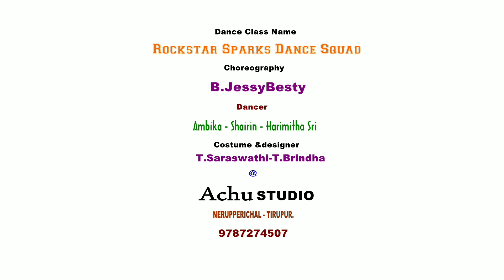Azhage Azhage ( Saivam ) / Dance Cover / @rockstarsparksdancesquad9840 /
Channel : Rockstar Sparks dance squad

Choreography : Jessybesty
Dancers : Ambika, Shairin, Harmitha Sri
Cemara & Editing : Achu photography